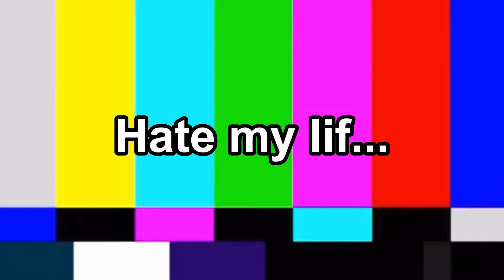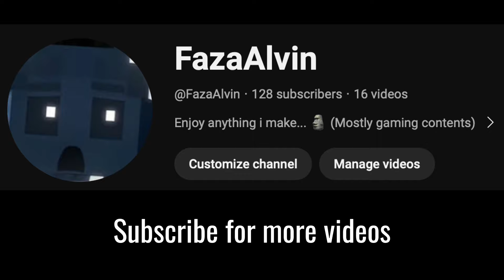Three Accounts, Three Games Roblox Gameplay